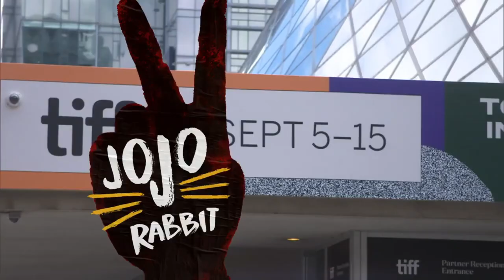Jojo Rabbit - Movie Review Malayalam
Jojo Rabbit is a 2019 American comedy-drama film directed by Taika Waititi. The Film is based on Christine Leunens's Novel Caging Skies, screen play by director Taika Waititi won Oscar for Best adapted Screen Play.
Intention is to introduce the Movie for  interested Malayalam audience.